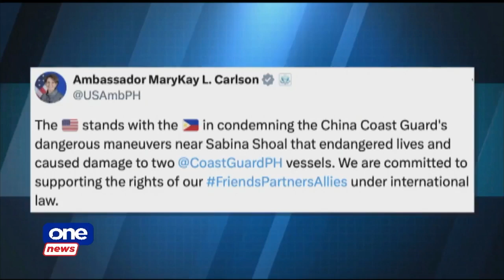One News Now | Dengue cases rise in La Trinidad, Benguet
• Sen. Padilla apologizes over marital rape remarks
• China blames WPS collision on PH
• Only a few Filipinos want to leave Lebanon amid conflict: DFA
• State of emergency declaration eyed in La Trinidad due to dengue